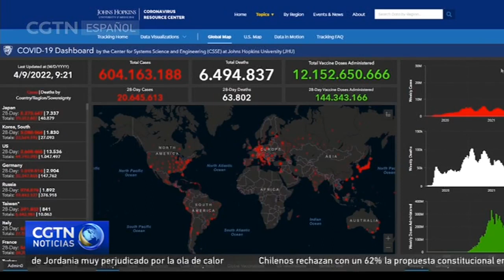Las farmacéuticas, con la complicidad de Washington, lucran con vacunas y medicamentos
El médico, investigador del Observatorio de Salud, Medio Ambiente e Impacto Social de Venezuela Ricardo León, cree que si China logra resultados exitosos con la estrategia de cero contagios de COVID-19, será una experiencia para replicar en el resto del mundo. También opina que quienes atacan esta estrategia son las grandes farmacéuticas internacionales alineadas con Occidente que buscan que surjan nuevas variantes del virus.